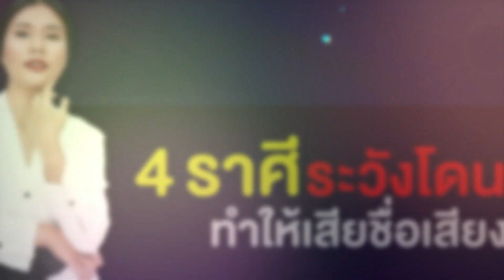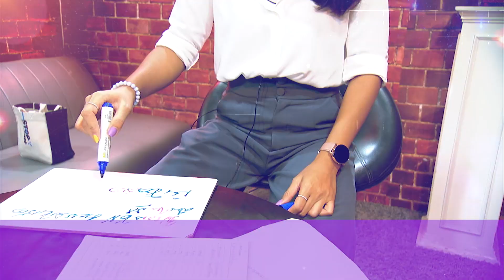9Entเด็ดดวงออนทีวี : 4 ราศี ระวังโดนแฉทำให้เสียชื่อเสียง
“9Entเด็ดดวงออนทีวี” หมอดูคนสวย “แก้วตา เม้าท์ดวง” จะมาวิเคราะห์ดวงให้ฟัง ว่า 4 ราศี ราศีไหนบ้างที่ระวังโดนแฉทำให้เสียชื่อเสียง  อุต่ะ ราศีเรารึเปล่า ไปเช็คกัน